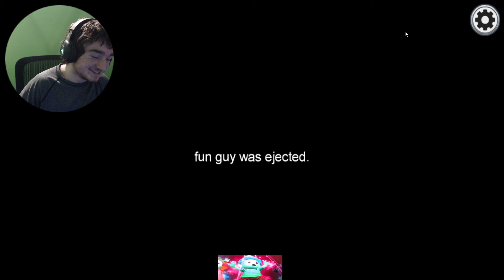Yam, why are you like this?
StaacLIVE